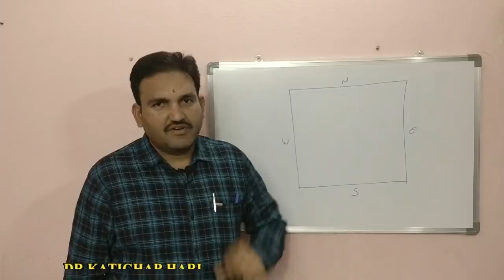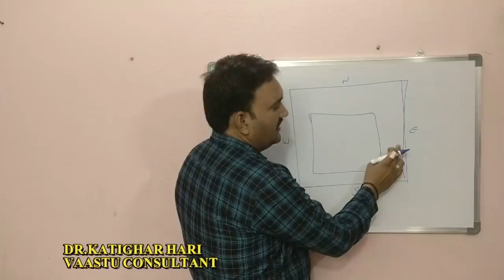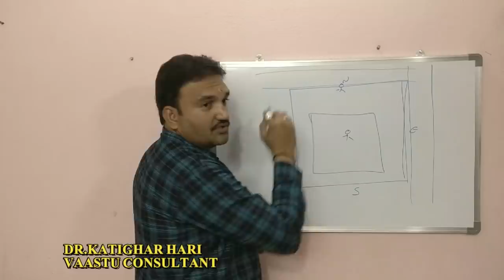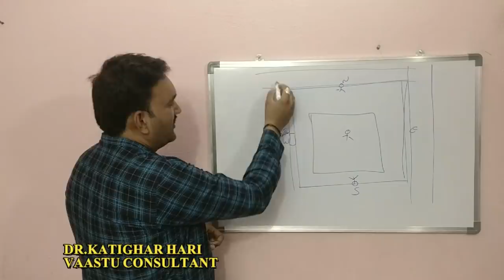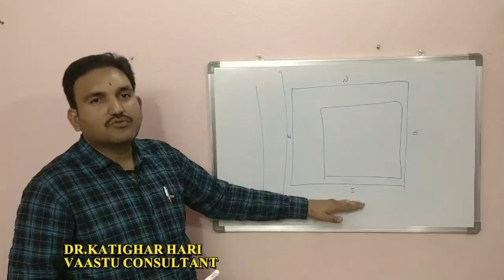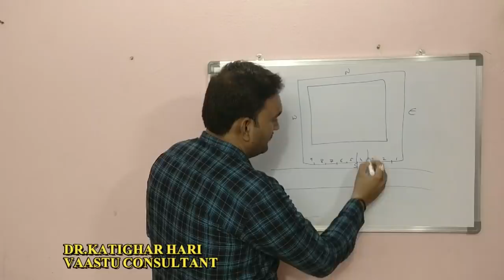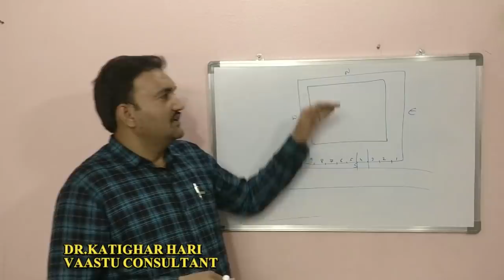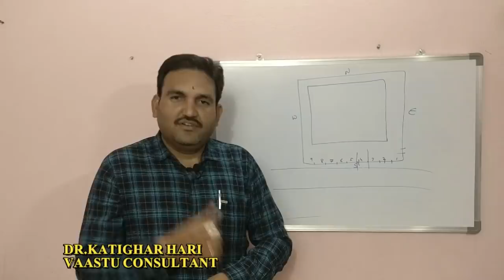తూర్పు ఉత్తరమే మంచివా | East and North Facing vastu in telugu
episode 1👉 Please Watch  ► తూర్పు ఉత్తరమే మంచివా | East and North Facing vastu in telugu

1. East & North Directions machiva
2. south west direction manchivi kava
3. Turpu uttarala Vastu Vivaralu
4. Vastu paramga illu e disha undali
5. Best directions as per vastu